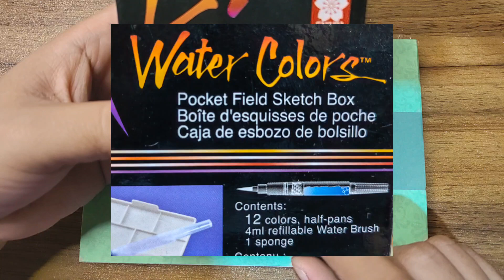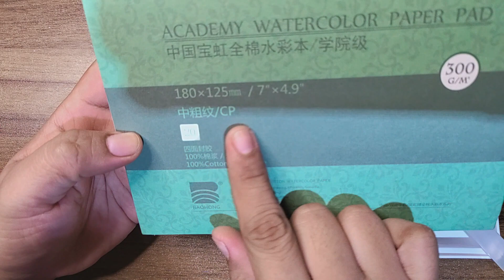Simple Swatching & Painting SAKURA KOI Watercolor Pocket Field Box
Hi!
My first time using this brand of watercolor and here is a simple swatching and painting so you could also see. I hope you will find this video helpful in any way.